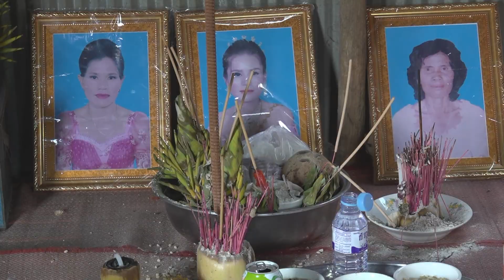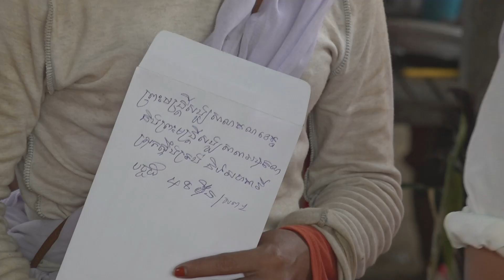ទកច៖ ព្រះសីលសវរ ប៊ត តាំង ឆេង អំណោយព្រះសង្ឃជូនគ្រួសារ ស្លាប់ដោយគ្រោះថ្នាក់ចរាចរណ៍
ព្រះសីលសវរ ប៊ត តាំង ឆេង អំណោយព្រះសង្ឃជូនគ្រួសារ ស្លាប់ដោយគ្រោះថ្នាក់ចរាចរណ៍